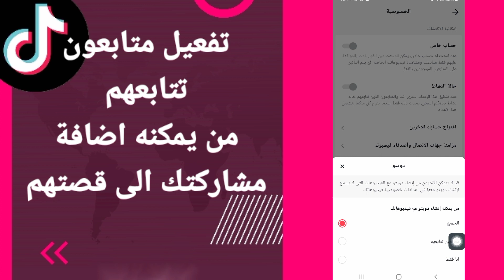كيفية طريقة تفعيل وتشغيل متابعون تتابعهم من يمكنه اضافة مشاركتك الى قصتهم على تطبيق تيك توك TikTok